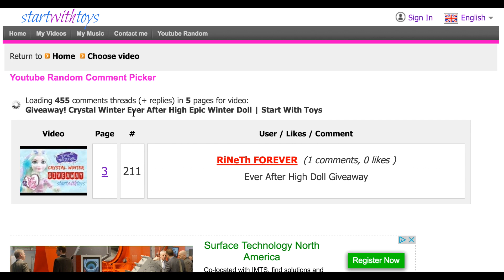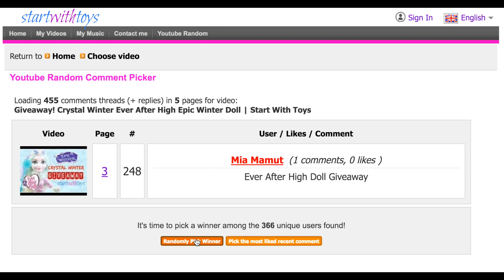EAH Epic Winter Crystal Winter Doll Giveaway Winner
Congratulations, Mia Mamut! You are the winner of this Ever After High Epic Winter Crystal WInter Doll Giveaway.

Thank you for taking time out of your day to watch our videos.

Start With Toys is dedicated to creating family-friendly toy-related videos that everyone can enjoy.

Category
Howto & Style
License